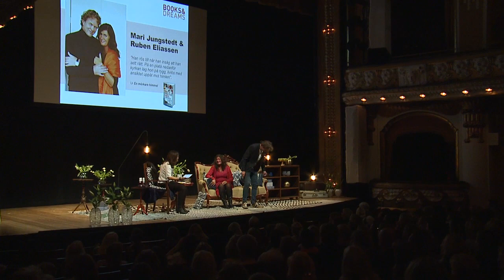Mari Jungstedt & Ruben Eliassen - Books & Dreams författarkväll 16 mars 2015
När deckarveteranen Mari Jungstedt flyttade till Gran Canaria träffade hon sin blivande fästman, författaren Ruben Eliassen. Nu är de aktuella med sin första gemensamma spänningsroman: En mörkare himmel. Hör dem i ett samtal om framgången, kärleken och att skriva och leva tillsammans.